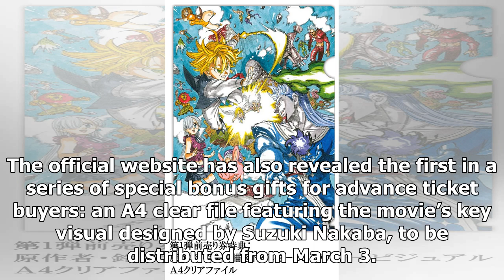Seven Deadly Sins Movie Teases Original Story by Suzuki Nakaba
Featuring a brand new story penned by original manga artist Suzuki Nakaba, anime movie The Seven Dea...